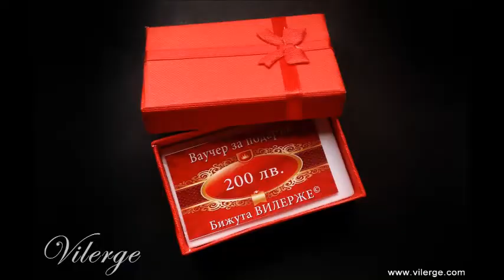Стилни Коледни подаръци - винтидж бижута и комплекти за изискани жени и дами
Нова луксозна колекция винтидж бижута за Коледа и Нова Година, женски предложения за подарък с гривни и винтидж комплекти с естествени камъни, оргинални подаръци за празник и рожден ден, уникати с ръчна декорация и изработка.